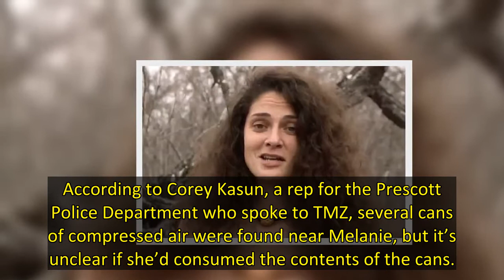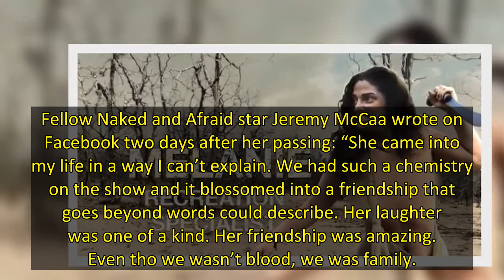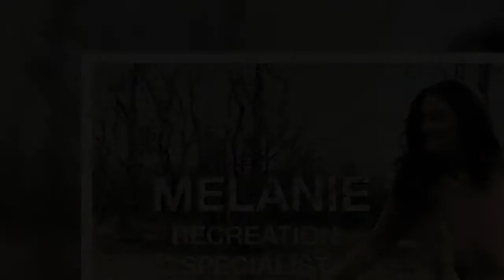Discovery Channel star Melanie Rauscher is said to have passed away suddenly at the age of 35 while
Melanie Rauscher is said to have died aged 35 after being found at her friend’s home on Sunday 17 July.
Melanie rose to fame on reality TV show Naked and Afraid, where she featured on two seasons – the first in 2013, and then on its spinoff series, XL, two years later.
She's thought to have featured on the spinoff series again in recent years.
The late TV star had been dog sitting for friends at their home in Arizona at the time of their passing, with them returning to find Melanie dead in